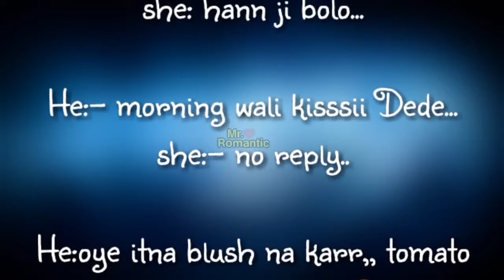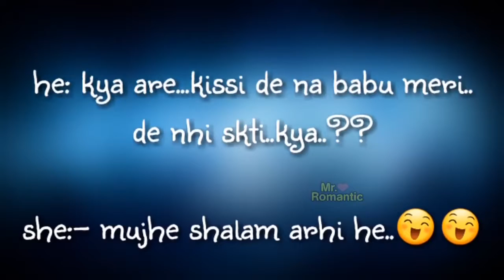Boyfriend Girlfriend Romantic Conversation Short Love Story YouTube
√ LoveYouAll